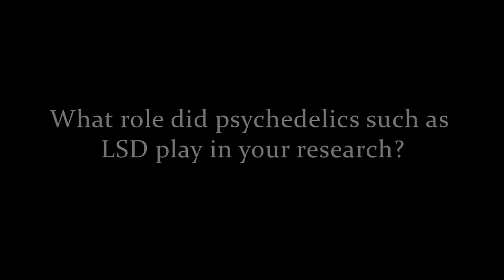What role did psychedelics such as LSD play in your research? - Stan Grof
Stan Grof describes the role that psychedelics played in his research on  holotropic states of consciousness.

Stan Grof, M.D., Ph.D. is a psychiatrist with more than fifty years experience researching the healing and transformative potential of non-ordinary states of consciousness. His groundbreaking theories influenced the integration of Western science with his brilliant mapping of the transpersonal dimension. On October 5, 2007 Dr. Grof received the prestigious VISION 97 award granted by the Foundation of Dagmar and Vaclav Havel in Prague.

He is one of the founders and chief theoreticians of Transpersonal Psychology and received an Honorary Award for major contributions to and development of the field of Transpersonal Psychology from the Association for Transpersonal Psychology in 1993.

Dr. Grof is also the founding President of the International Transpersonal Association (ITA) and was its President for many years. He has organized large international conferences throughout the world and continues to lecture and teach professional training programs in Holotropic Breathwork and transpersonal psychology.

Currently, Dr. Grof is Professor of Psychology at the California Institute of Integral Studies (CIIS) in the Department of Philosophy, Cosmology, and Consciousness in San Francisco, CA, and at Wisdom University in Oakland, CA.